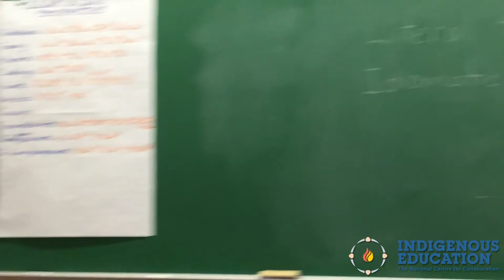Nunavut Arctic College Inuit Studies Program